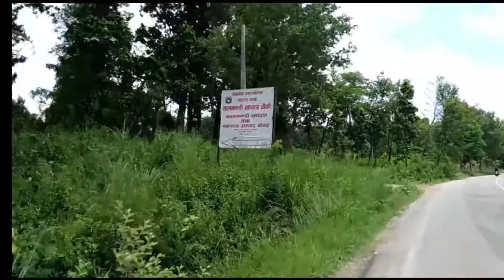Saljhandi to Butwal, Bike Ride, All stations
See every station from Saljhandi to Butwal, Rupandehi, East-west Highway.
Where do you live guys? Please write in the comment section if you live or know any of the locations.